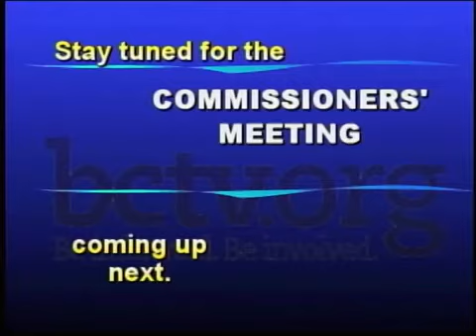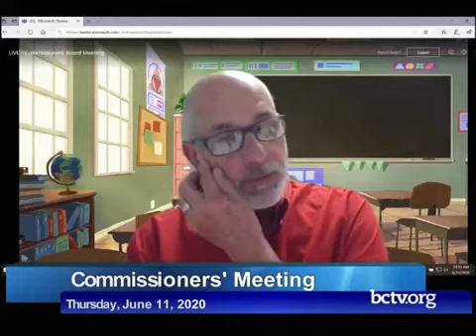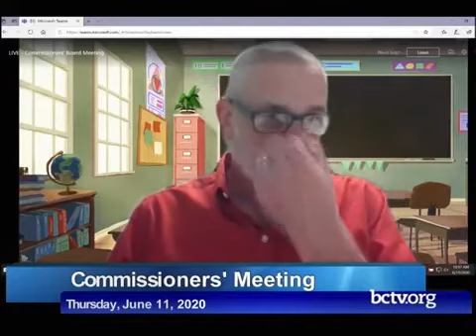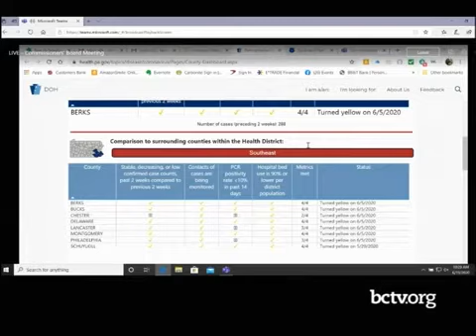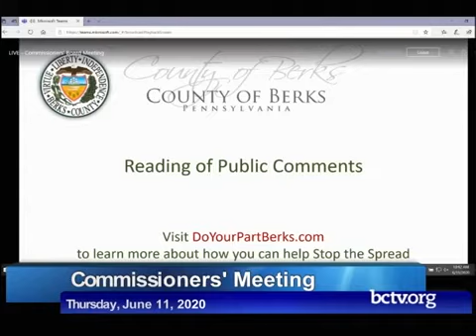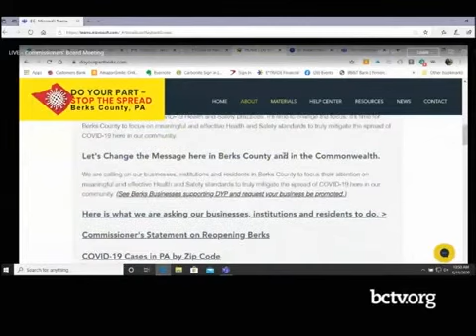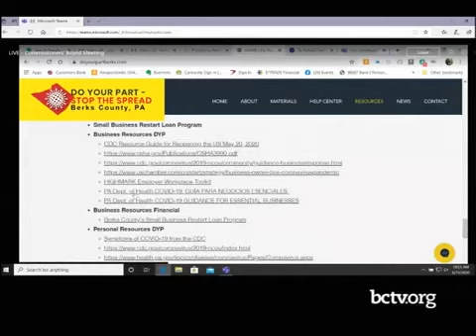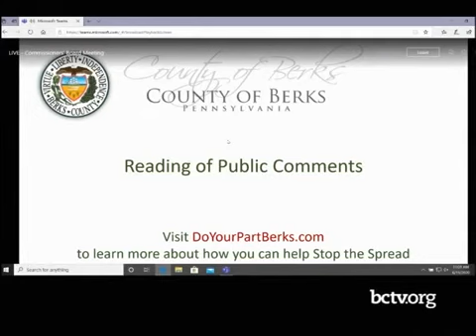County of Berks Commissioners' Meeting 6-11-20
The Commissioners of the County of Berks hold their weekly Commissioners' Meeting for Thursday, June 11, 2020.